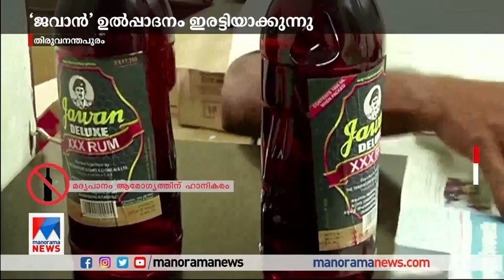മേയ് രണ്ടാംവാരം മുതല്‍ ജവാന്‍ മദ്യത്തിന്‍റെ ഉല്‍പ്പാദനം ഇരട്ടിയാകും ​|Jawan Rum |Kerala